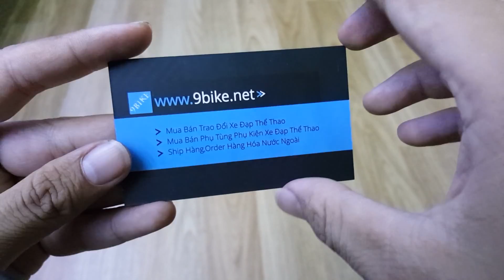Đèn sau Leadbike A117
Gọi 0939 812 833 để order,ship hàng thu tiền tận nhà toàn quốc